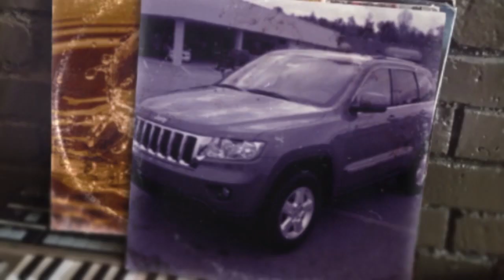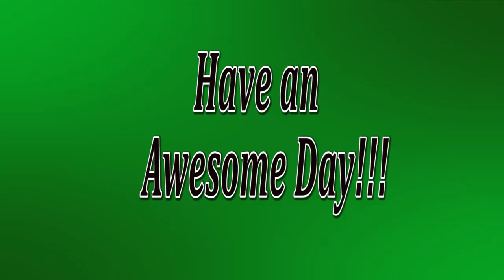February 10, 2020